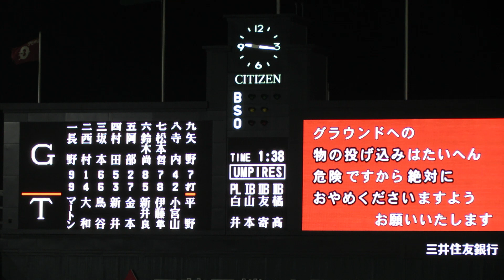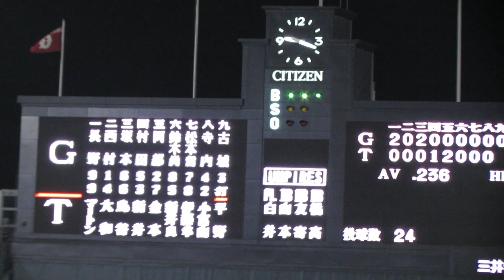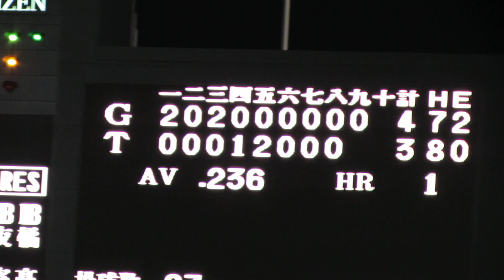2012 7/17 阪神対巨人 9回裏...